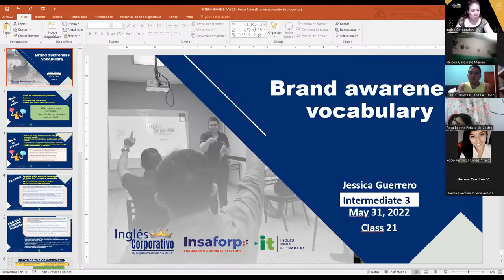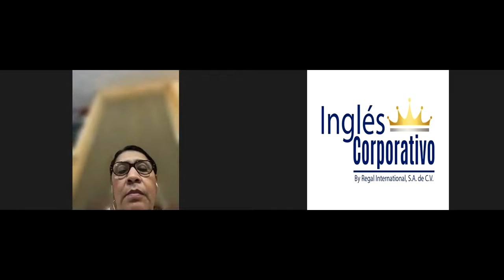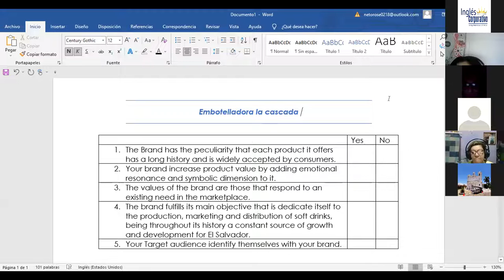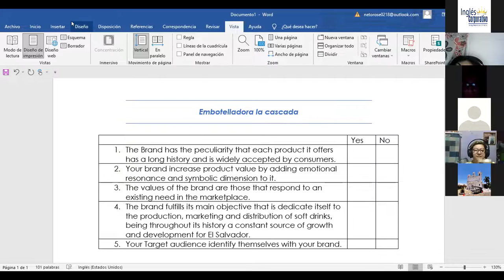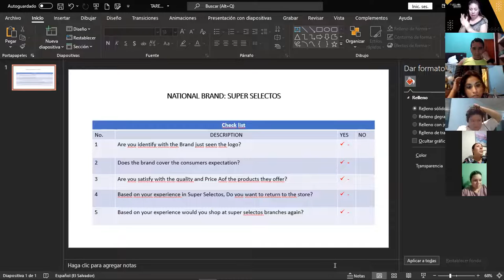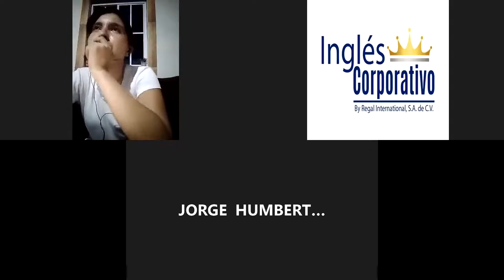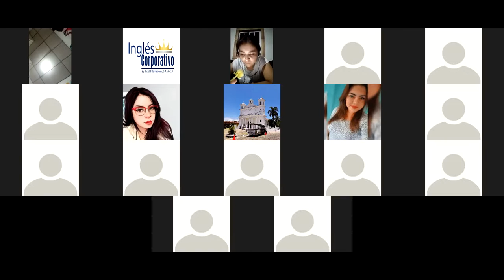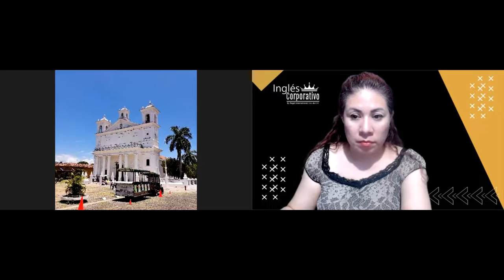Ingles Corporativo- 01-06-2022- Stages of brand awareness